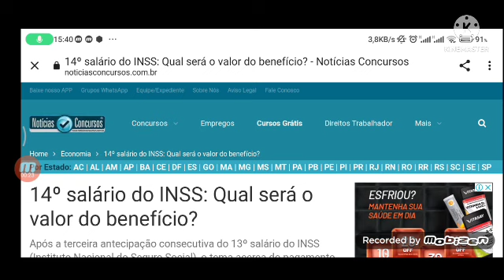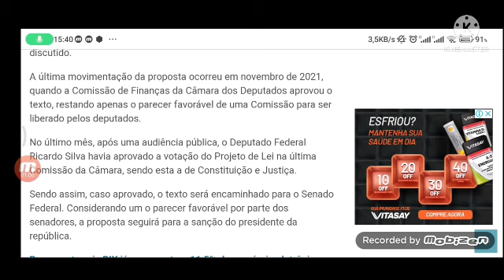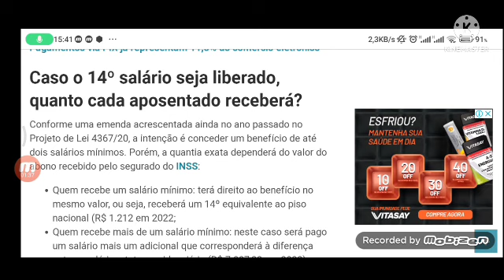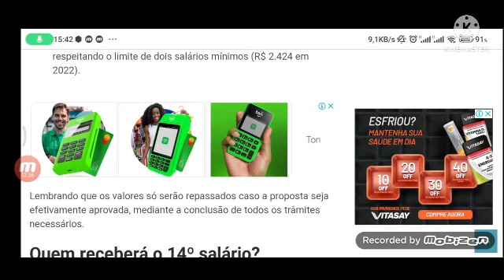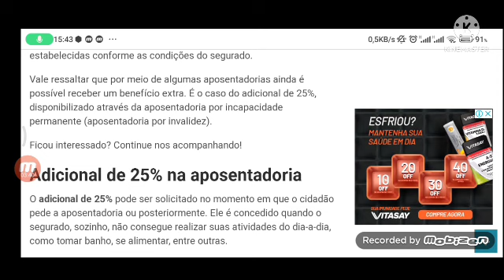14° DÉCIMO QUARTO SALÁRIO SAIU VALOR QUE VOCÊ VAI RECEBER E QUANDO COMEÇA OS PAGAMENTOS INSS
14º salário do INSS: Qual será o valor do benefício?

Compartilhar

Após a terceira antecipação consecutiva do 13º salário do INSS (Instituto Nacional do Seguro Social), o tema acerca do pagamento de um 14º salário destinado aos segurados da autarquia voltou a ser discutido.

A última movimentação da proposta ocorreu em novembro de 2021, quando a Comissão de Finanças da Câmara dos Deputados aprovou o texto, restando apenas o parecer favorável de uma Comissão para ser liberado pelos deputados.

No último mês, após uma audiência pública, o Deputado Federal Ricardo Silva havia aprovado a votação do Projeto de Lei na última Comissão da Câmara, sendo esta a de Constituição e Justiça.

Sendo assim, caso aprovado, o texto será encaminhado para o Senado Federal. Considerando um o parecer favorável por parte dos senadores, a proposta seguirá para a sanção do presidente da república.

Caso o 14º salário seja liberado, quanto cada aposentado receberá?

Conforme uma emenda acrescentada ainda no ano passado no Projeto de Lei 4367/20, a intenção é conceder um benefício de até dois salários mínimos. Porém, a quantia exata dependerá do valor do abono recebido pelo segurado do INSS:

Quem recebe um salário mínimo: terá direito ao benefício no mesmo valor, ou seja, receberá um 14º equivalente ao piso nacional (R$ 1.212 em 2022;

Quem recebe mais de um salário mínimo: neste caso será pago um salário mais um adicional que corresponderá à diferença entre o salário e teto previdenciário (R$ 7.087,22 em 2022), respeitando o limite de dois salários mínimos (R$ 2.424 em 2022).

Lembrando que os valores só serão repassados caso a proposta seja efetivamente aprovada, media